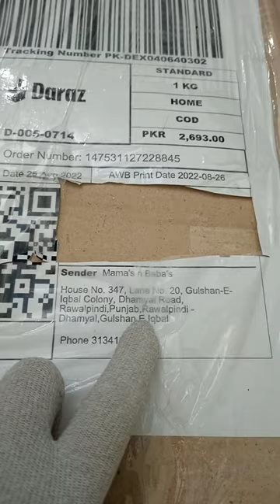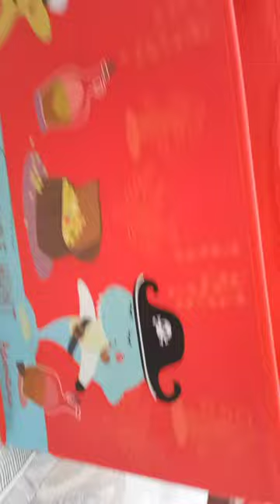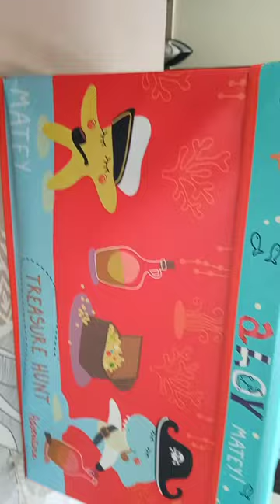Toy Storage Box With Lid For Kids By Daraz.pk | Unboxing Toy Box | SA Studio Reviews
Seller Name: Mama's n Baba's
Price: Rs. 2500 + Rs. 199 Delivery Charges

Take Care
Bye Bye